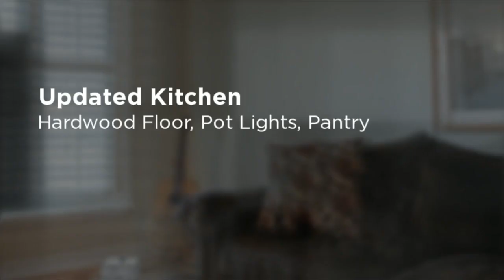590 Rosedale Crescent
Exceptional 4 Level Side Split * Fully Renovated * Gourmet Kitchen * Pantry * Task Lighting * Updated Bathrooms - 3Pc & 4Pc * Updated Windows * New Furnace * New Central Air * 200 Amp Service * Formal Living * Separate Dining * Gleaming Hardwood * Berber * 6 Appliances * Roof 2010 * Updated Insulation (R52-2011) * Interlock Walkways * Irrigation System * Heated 16x32 Inground Pool * Double Drive * Private Treed Property - You'll Love This Home - A Gem!